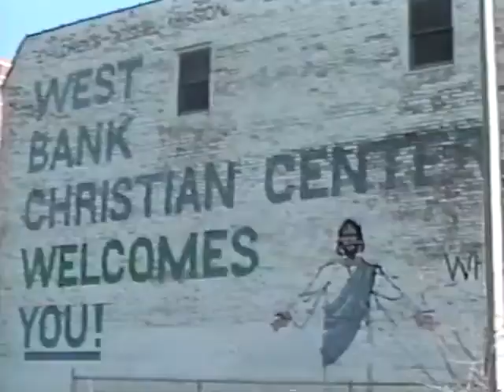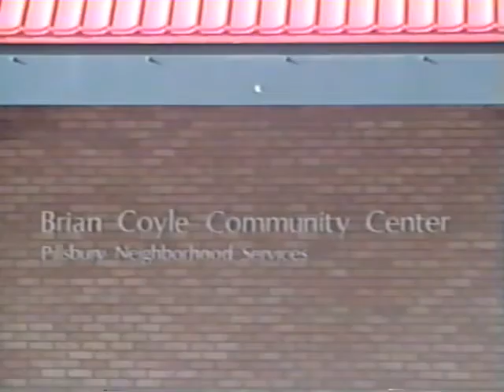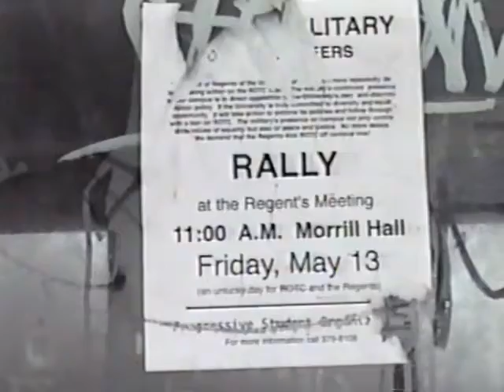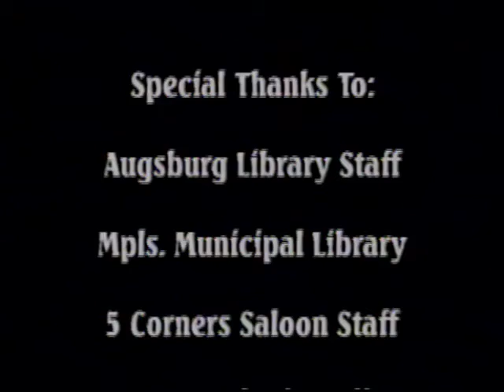The West Bank: A People's Community (1994)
A short documentary focused on the West Bank Neighborhood in Minneapolis, possibly produced at Augsburg College (now Augsburg University) by Jane Anderson, Vicki Johnson, Bryce Merriman, Karna Moulton, and Sharon Rolenc. Audio from sections with photo montages, narrated by Lou Bellamy, is missing.

The documentary features interviews with . It features notable West Bank landmarks, including the New Riverside Cafe, KFAI Radio, 5 Corners Saloon, and St. Martin's Table.

Digitized from a VHS tape on 2021 July 28.

Identifier: SC 05.2.3.VHS-173